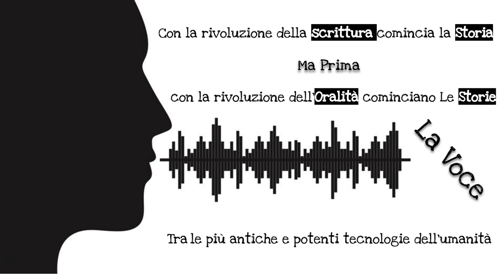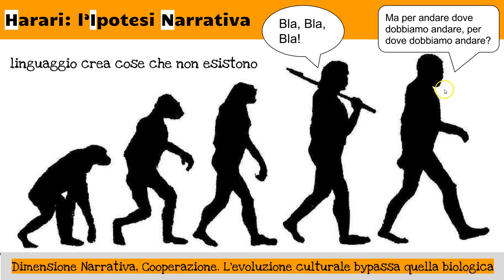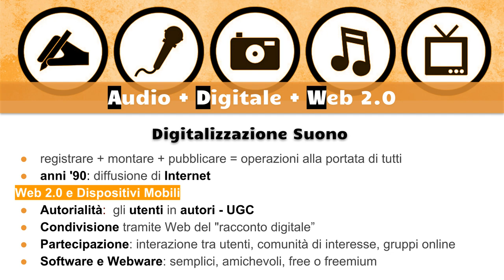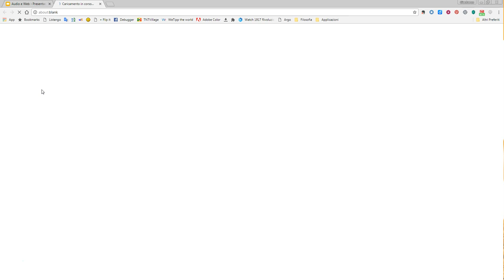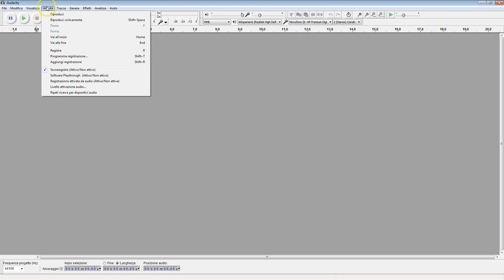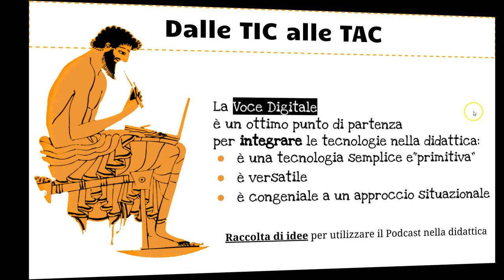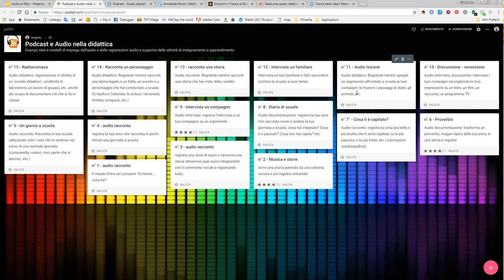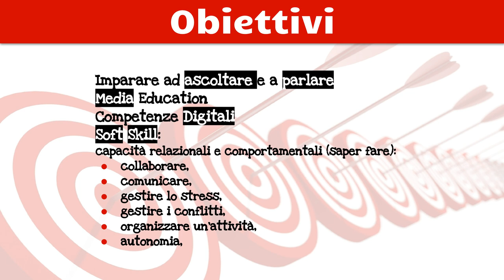Guida al Podcast: l'audio digitale nella didattica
Guida all'uso dell'audio digitale nella didattica: Audio digitale + web + apprendimento.
Argomenti: la tecnologia della voce, Il potere della parola e l'evoluzione umana, web 2.0 e didattica, il podcast, esempi e modelli, percorsi e risorse su audio digitale e didattica, integrare le tecnologie nella didattica (non il contrario), dalle TIC alle TAC, obiettivi e capacità perseguibili con il podcast (competenze, media education, imparare ad ascoltare e a parlare, etc.)